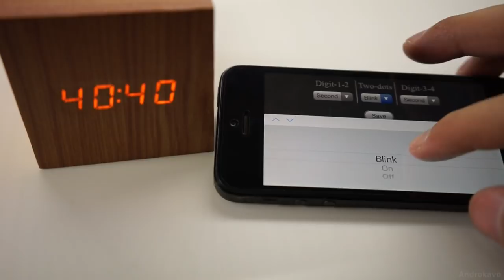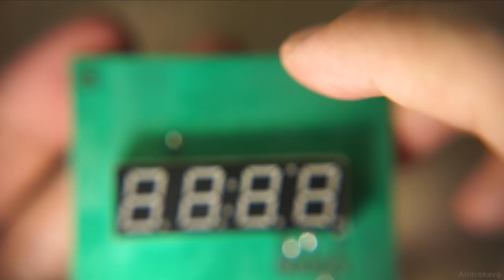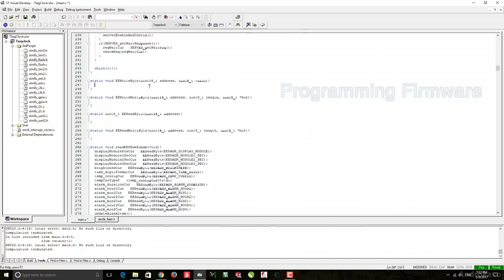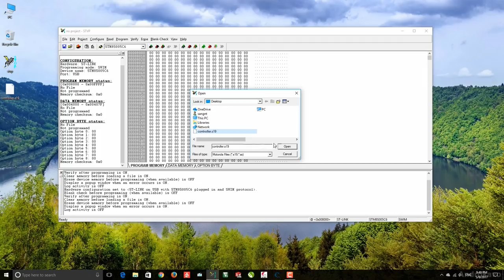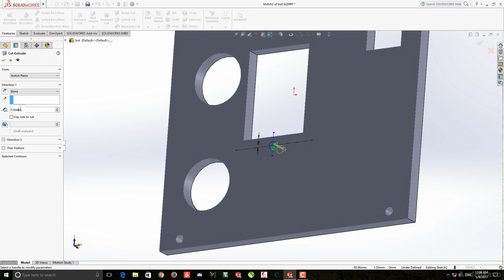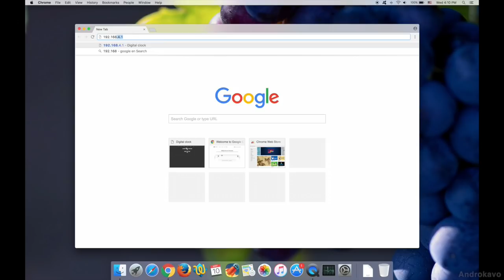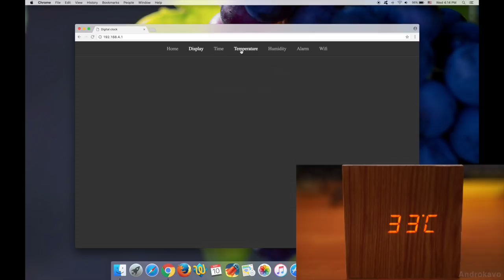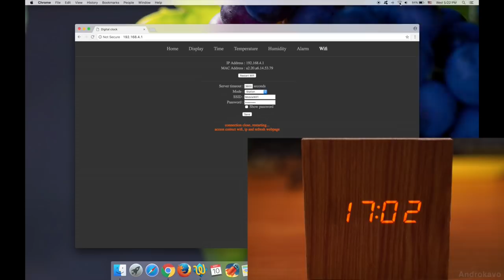DIY Wooden Digital Clock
- DIY Wooden Digital Clock with WiFi controller
- main components : STM8S005C6T6, ESP8266, DS1307, MAX7219, Led 7-Segment, DHT22 (Temp-Humi sensor), SW-420 (Vibration sensor), Buzzer, PLA box case, wood veneer sticker

Features :
- Time, Temperature, Humidity, Alarm
- WiFi controller through web browser
- Advance display config
- Stop alarm by vibration sensor

- Idea & Concept  01:45
- PCB Display  02:22
.design 03:19
.etching & solder mask 03:48
.parts 04:28
.solder 04:38
- PCB Controller  06:27
.design 06:56
.parts 07:31
.programming 08:43
.design control page 09:22
.prepare upload firmware 10:02
.upload firmware 10:35
.solder 11:08
- solder jack dc, switch, DHT22, buzzer  13:33
- draw box case  14:29
- 3d print  16:02
- assembly  16:22
- wood skin  18:08
- complete & test  18:50